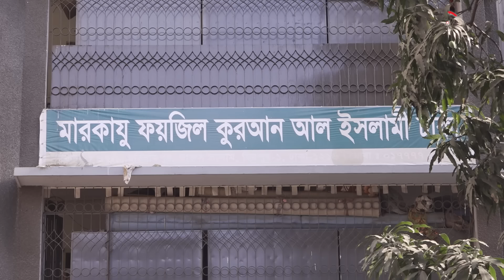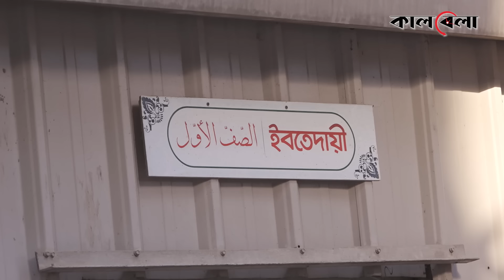তাকরিমের মাদ্রাসায় সন্তানকে ভর্তি করতে বাবা মায়ের ছোটাছুটি | Takrim | Madrasah | Kalbela News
দুবাইয়ের আন্তর্জাতিক কুরআন প্রতিযোগিতায় বিশ্বজয়ী হয়েছেন হাফেজ সালেহ আহমদ তাকরিম। গত ৪  এপ্রিল প্রথম স্থান অধিকারী হিসেবে তাকরিমের নাম ঘোষণা করে কর্তৃপক্ষ।